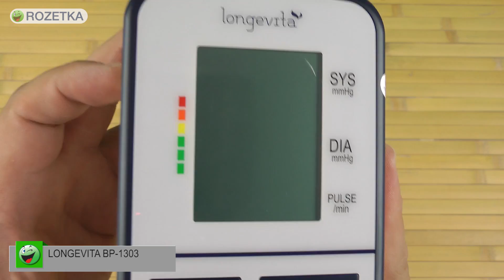Распаковка LONGEVITA BP-1303